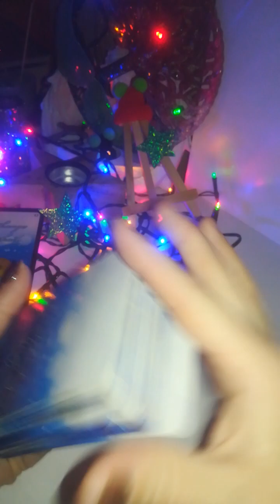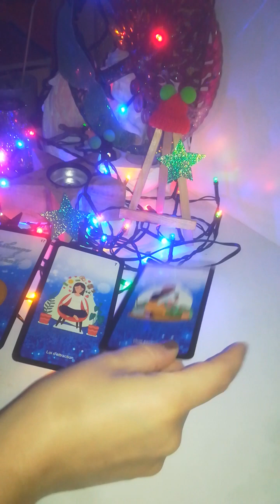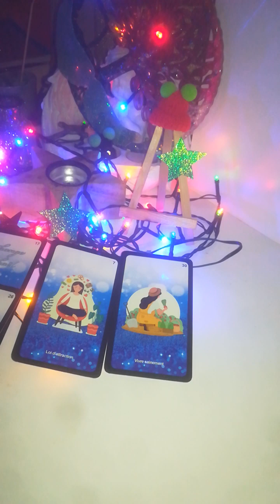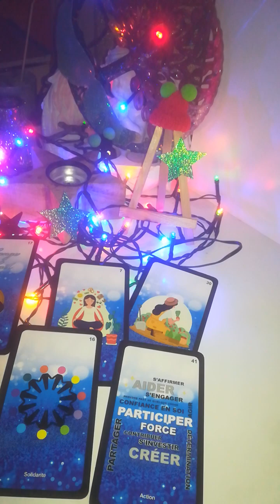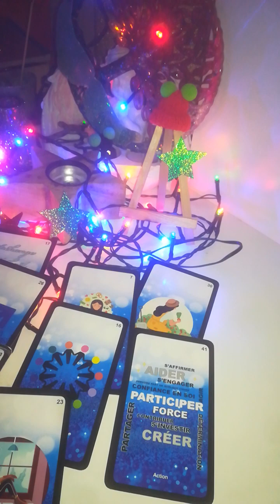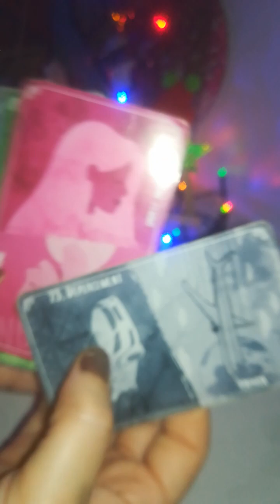09PROF projet solidarité continuvos belles actions/ une opportunité un enrichissement situat°☘️